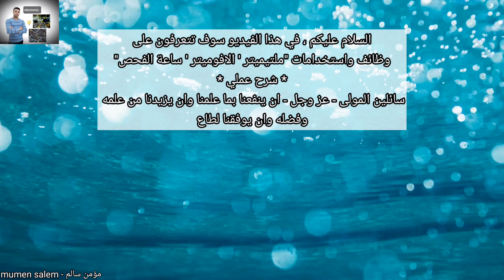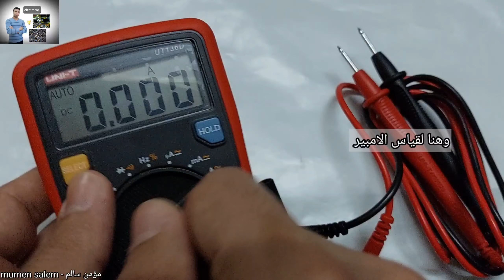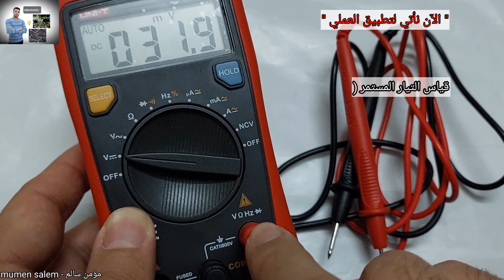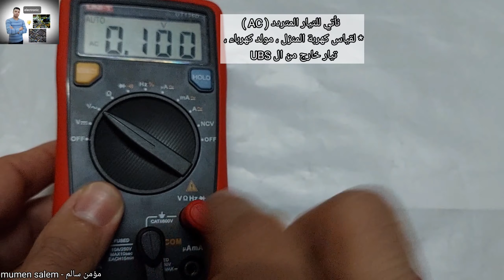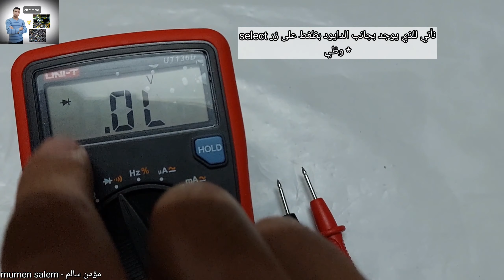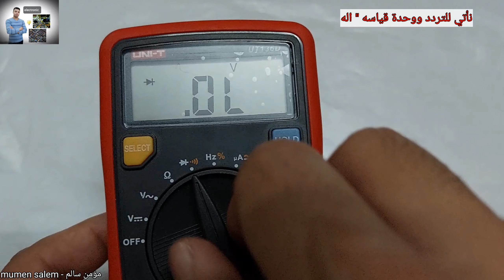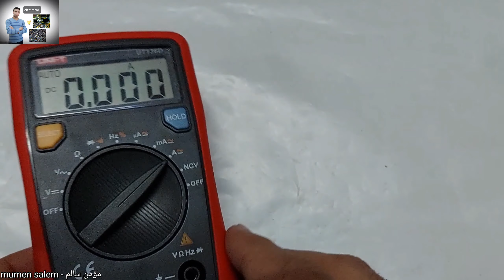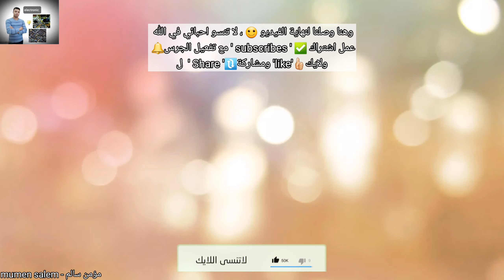شرح استخدامات الديجيتال ملتيميتر ' الافوميتر لكل مبتدئ وهواة الالكترونيات ، شرح عملي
* السلام عليكم ، في هذا الفيديو سوف تتعرفون على وظائف واستخدامات " الديجيتال ملتيميتر ' الافوميتر ' ساعة الفحص" * شرح عملي * ، سائلين المولى - عز وجل - ان ينفعنا بما علمنا وان يزيدنا من علمه وفضله وان يوفقنا لطاعته وعبادته 🤲🏻🙏🏻❤ امين يارب العالمين .

* فيديو عن شرح استخدامات الديجيتال ملتيميتر ' الافوميتر لكل مبتدئ وهواة الالكترونيات ، شرح عملي .
*Video about Explanation of the uses of the digital multimeter for every novice and electronics enthusiast, a practical explanation .

لا تنسو احبائي في الله عمل اشتراك ✅ ' subscribes ' مع تفعيل الجرس🔔 ولايك👍🏻'like' ومشاركة🔃' Share '  , ليصلكم كل جديد .
كان معكم " مؤمن سالم ' with you " mumen salem

اسهل_طريقة_لتشغيل_ساعة_الحائط_ببطارية_ليثيوم بقطع الكترونية بسيطة و تثبيت_الفولت على 1.5